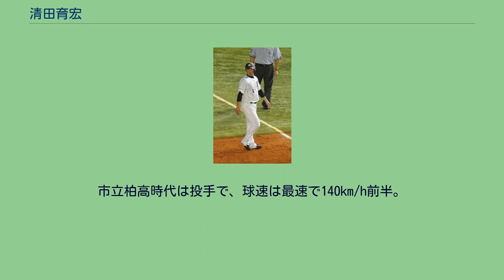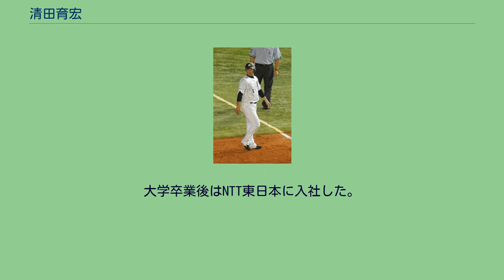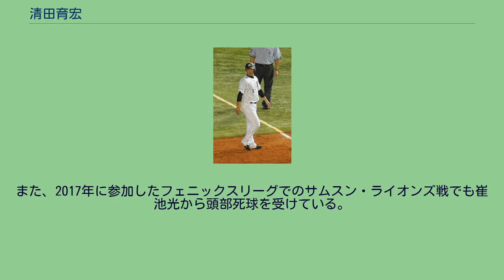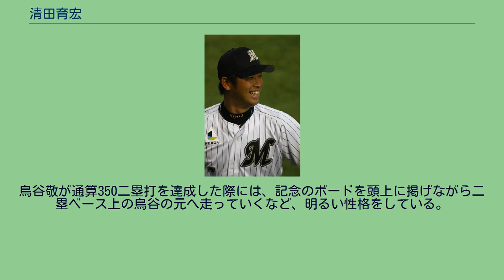清田育宏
清田 育宏（きよた いくひろ、1986年2月11日 - ）は、千葉県鎌ケ谷市出身の元プロ野球選手（外野手）。
右投右打。
父の実家は鎌ケ谷市の名産である梨の農家。
市立柏高時代は投手で、球速は最速で140km/h前半。
制球も良く、スカウトから注目されていたが、東洋大学へ進学。
野球部でも投手を務めたが、大学3年間のプレー成績が不安定だったことから野手へ転向。
4年春には打順4番で3本塁打・14打点の打撃成績を残しベストナインに輝いた。
リーグ通算37試合122打数31安打22打点5本塁打11盗塁、打率.254。
投手で1試合に登板。
大学卒業後はNTT東日本に入社した。
野球部では入社1年目の2008年に第79回・翌2009年には第80回と2年連続出場。
特に第79回はJR東日本の補強選手として出場、この時後にチームメイトとなる木村雄太（東京ガスから補強）とも一緒にプレーしている。
2009年のプロ野球ドラフト会議にて、地元の千葉ロッテマリーンズから4位指名を受けた。
また、清田と同い年の右打ち外野手である荻野貴司が1位指名を受けたこともあってロッテへの入団にためらいはあったものの、1位と同等の年俸と背番号1を用意され無事入団にこぎつけた。
2011年8月6日、QVCマリンフィールドにて 2010年は、春季キャンプで左脇腹を痛め、開幕は二軍で迎えたが、5月に右膝を負傷した荻野貴と入れ替わりに一軍に昇格。
5月24日の阪神タイガース戦（阪神甲子園球場）で福浦和也の代走としてプロ初出場を果たすと、同26日の広島東洋カープ戦（千葉マリンスタジアム）で、ソリアーノからプロ初安打を放つ。
8月4日の東北楽天ゴールデンイーグルス戦（クリネックススタジアム宮城）でプロ初本塁打を放つと、その後は先発出場する機会も増え、最終的に64試合に出場。
クライマックスシリーズファイナルステージ第2戦では、和田毅から本塁打を放った。
パリーグの新人選手がプレーオフで本塁打を放ったのは清田が初めてとなった。
さらに第5戦でも森福允彦から本塁打を放った。
新人選手がポストシーズンで複数の本塁打を放ったのは読売ジャイアンツの長嶋茂雄、原辰徳、仁志敏久以来、4人目であり、パリーグでは初となった。
日本シリーズ第1戦では、吉見一起から、1958年の長嶋以来52年ぶりとなる、新人の初戦本塁打を放ち、一躍時の人になった。
これでポストシーズン3本目の本塁打となり、長嶋、原、仁志の2本を超え、新人記録を更新した。
さらに第3戦では同点の4回に山井大介から3点適時三塁打を放ち、1986年の清原和博以来、24年ぶりとなる新人選手の日本シリーズでの勝利打点を記録。
第5戦では中田賢一から2点適時打を放ち、岩下光一、原、上川誠二のもつ、日本シリーズでの新人打点記録の6打点に並んだ。
最終的に全7試合にフル出場し30打数10安打1本塁打6打点の活躍を見せ、MVPこそ今江敏晃に譲ったものの、優秀選手賞を獲得した。
2011年は、プロ入り後初の開幕一軍を果たしたが、中堅手のレギュラーの座を岡田幸文に奪われ、前半戦は伊志嶺翔大と、後半戦は角中勝也と併用される形で、主に右翼手として出場。
6月1日の東京ヤクルトスワローズ戦（ZOZOマリンスタジアム）で死球を受け骨折し、途中離脱したこともあったが、前年を上回る72試合に出場し、打率.244、3本塁打、25打点という成績を残した。
左投手相手には打率.330と強さを見せたが、右投手相手には打率.178とあまり打てなかった。
また、本塁打は少なかったが規定打席未到達者の中ではトップタイ（リーグ14位タイ）の21二塁打を記録した。
2012年1月1日に高校時代の同級生と結婚した。
2年連続の開幕一軍入りを果たし、3月30日に行われた楽天との開幕戦（日本製紙クリネックススタジアム宮城）に「1番・右翼手」として先発出場。
自身初の開幕戦での先発出場となった。
しかし、7月末までに65試合の出場で打率.232と低調で、8月初頭に出場選手登録を抹消された。
1か月余りを二軍で過ごし、9月12日に一軍復帰したあとは.383の打率を残す等打撃も好調。
シーズン最後の2試合では4番打者として起用さ...